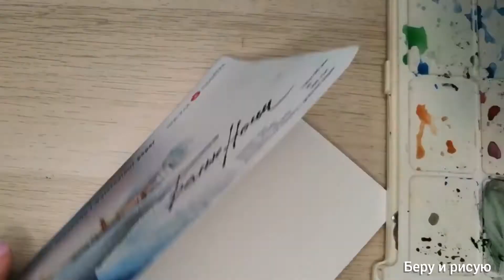Подсолнухи в технике квиллинг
В этом видео показано, как создаются подсолнухи в технике квиллинг (бумагокручение).

Для работы понадобятся цветные бумажные полоски для квиллинга.

Показан процесс создания роллов, сборка цветов, создание листьев, создание композиции в целом.